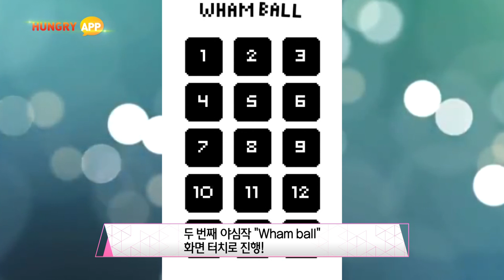미니멀 캐주얼 아케이드 게임, Wham ball' 출시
고향친구 두명이 팀을 이뤄 게임을 개발하는 제작사 티비컴레드가 두번째 야심작
"Wham ball"을 출시했다. 화면 터치로 진행만 되는, 순발력과 판단력이 필요한
미니멀 캐주얼 아케이드 게임 게임이다